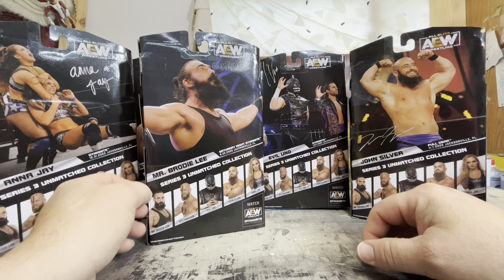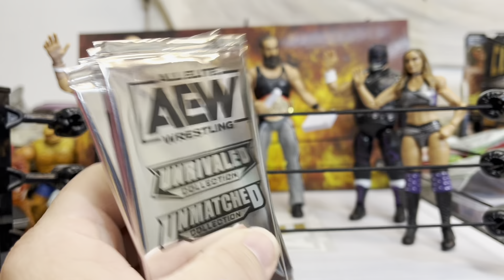Unboxing the Dark Order - 417manchild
Today we unbox and review the AEW Dark Order figures and rank them, but honestly I love them all.

I'm on Instagram as 417manchild. Install the app to follow my photos and videos.